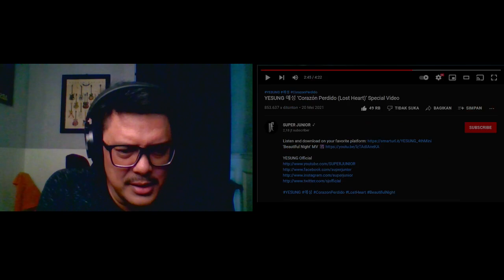SUPER JUNIOR YESUNG - LOST HEART | SOUND ENGINEER REACTION